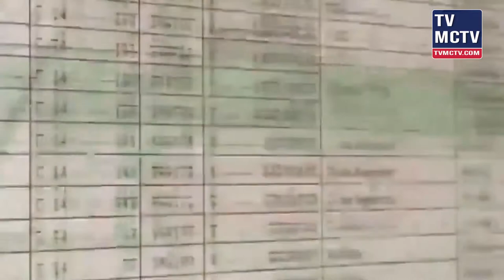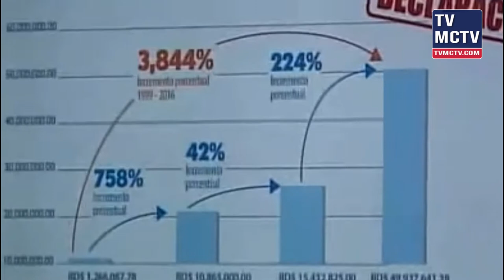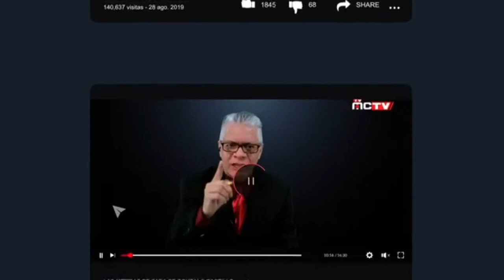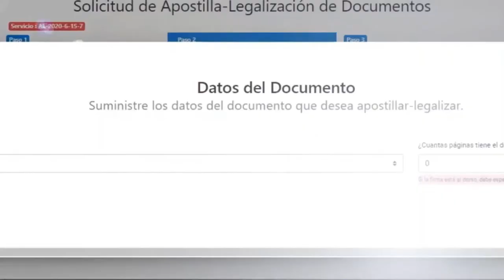LOS INTOCABLES DE ODEBRECH EN DOMINICANA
El lunes 29 de mayo de 2017, la Procuraduría General, bajo mandato de Jean Alain Rodríguez, ordenó el arresto de diversos funcionarios del Estado por sobornos, lavado de activos, falsedad en la declaración jurada de bienes y violación de artículos de la Constitución.